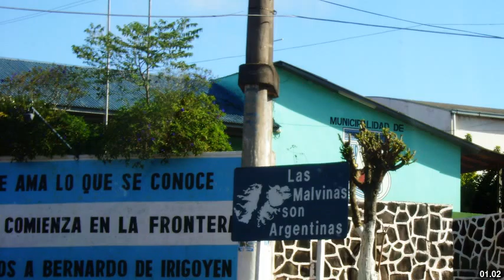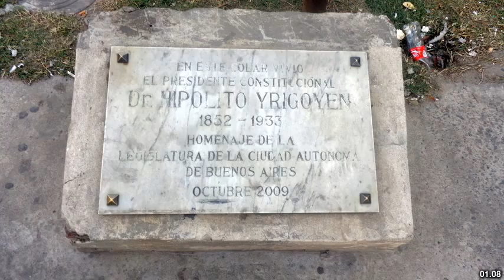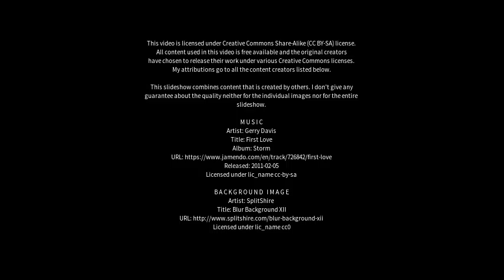Best places to visit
Best places to visit - Bernardo de Irigoyen (Argentina) Best places to visit - Slideshows from all over the world - City trips, nature pictures, etc.